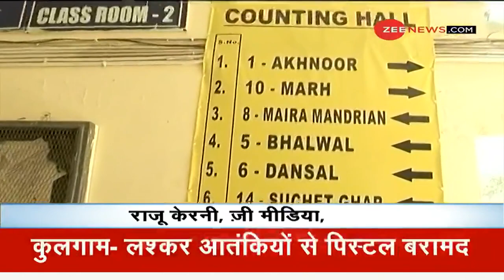Jammu And Kashmir DDC Election Results: BJP-गुपकार गठबंधन के बीच मुकाबला | Gupkargang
J&K DDC Election: Counting of votes today, main contest between BJP-Gupkar alliance
Counting of votes will begin at 9 am in all districts. Voting took place for the first time in Jammu and Kashmir after the removal of Article 370.

मतों की गणना सुबह 9 बजे सभी जिलों में शुरू होगी. अनुच्छेद 370 हटने के बाद जम्मू-कश्मीर में पहली बार वोटिंग हुई, जिसमें मतदाताओं ने बढ़-चढ़कर हिस्सा लिया.